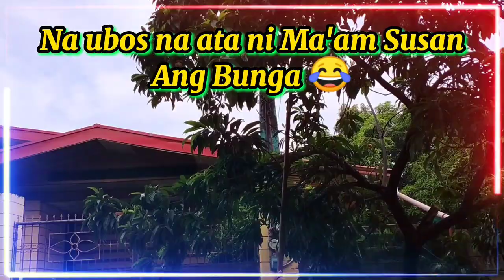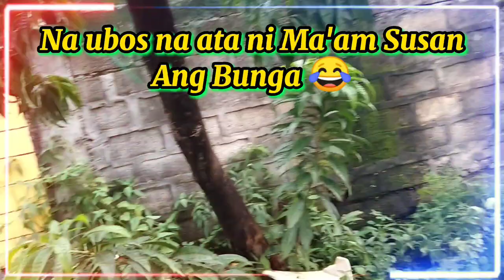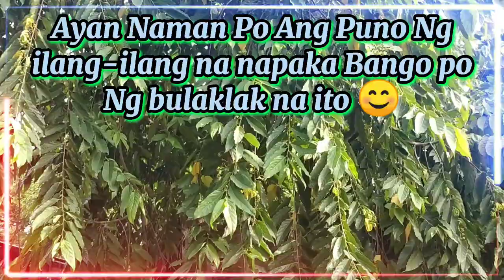BF HOME'S SUBDIVISION IN NORTH CALOOCAN CITY | WE JUST FINISHED OUR MEETING...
Kakatapus Lang Po Naming Mag Meeting Ng Mga Agent At Broker Kaya Medyo Nag-relax Muna At Na Isipang Manguha Ng CHESA FRUIT At ilang-ilang Na Bulaklak hahaha 😄...Parang mga bata lang 😅